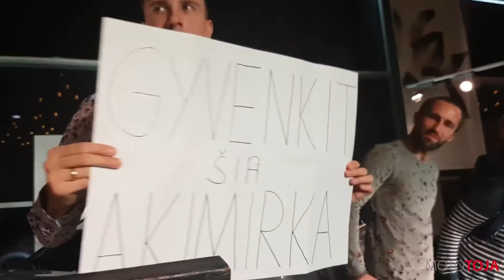Iliuzionistas Justinas Malinauskas